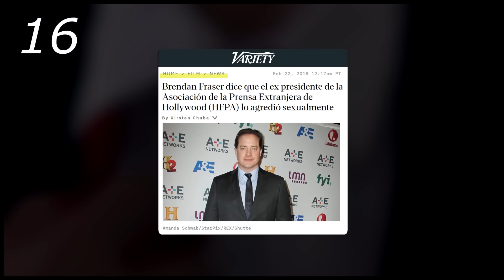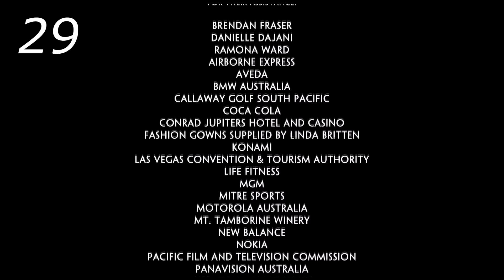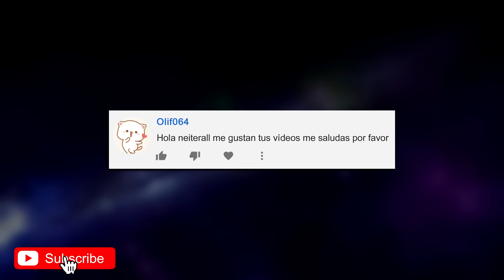30 Curiosidades de George de la Selva (1-2) | Cosas que quizás no sabías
30 cosas que quizás no sabías de George de la jungla | 30 Secretos de George de la Selva | Los 30 mejores datos de George of the Jungle | Disney

Curiosidades (Referencias - Parodias - Cameos - Secretos - Easter Eggs - Errores)
🎵 Música de fondo que suelo usar en los vídeos:

► Curiosidades

1. Recaudación.
2. La caricatura original.
3. George llamando a Úrsula “Fella”.
4. El bromance entre Brendan y Leslie.
5. Los sonidos de animales.
6. Lyle en Spider-Man 3.
7. El duro entrenamiento y dieta de Brendan.
8. El padre de Úrsula.
9. La escena del puente.
10. Escenas eliminadas.
11. Cameo de la novia/esposa real de Brendan.
12. Making of de los animales.
13. La voz de Simio.
14. George antes que Tarzán | Parodia a El Rey León.
15. Críticas.
16. La carrera de Brendan.
17. Secuela de bajo presupuesto.
18. Estudio tacaño para pagar Brendan Fraser.
19. Guiño al equipo de Hockey de Disney.
20. La madre de Úrsula.
21. Cameos en la fantasía de Tookie.
22. Pequeños descuidos.
23. Varias referencias.
24. Noten el discreto anuncio comercial.
25. Un soundtrack conocido.
26. Guiño a Popeye.
27. Romper la cuarta pared.
28. George surfeando en árboles.
29. Post-créditos.
30. Críticas de la secuela.